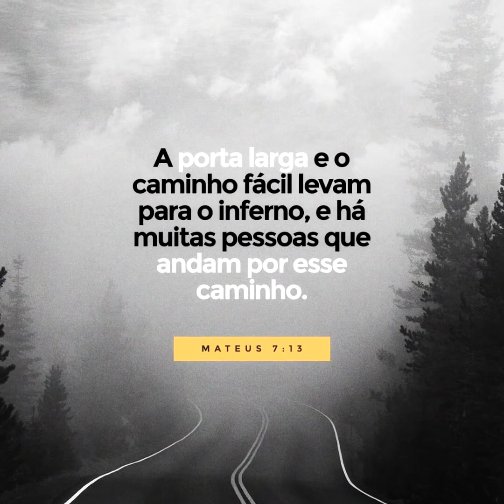QUE CAMINHO SEGUIR? A PALAVRA QUE DEUS DIZ PARA VOCÊ HOJE!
Ouça uma linda palavra de Deus para você hoje, mensagem de Deus e oração.
Por favor, curta o vídeo e compartilhe, amém ? Isso ajuda muito alcançar vidas! Deixe nos comentários seu pedido de oração, testemunho ou palavra de fé e ânimo para outros irmãos. Deus te abençoe! ❤️

TEMA: QUE CAMINHO SEGUIR?
Ouça o que Deus tem a falar ao seu coração
Palavra de Deus 06 de Fevereiro de 2021